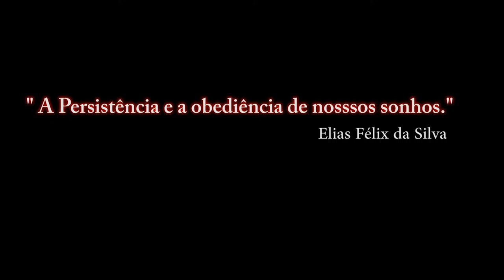Portões Abertos 2015 da Base Aérea de Anápolis _ F-5 EM